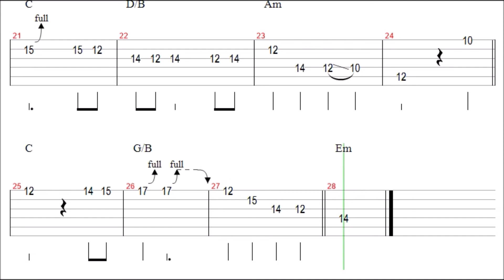[EASY] Judas Priest - Before The Dawn Guitar Solo Tab+BackingTrack